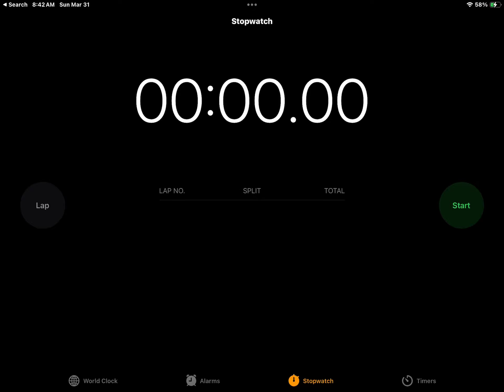Day 2 of trying to get 10 seconds perfectly ✨🔥